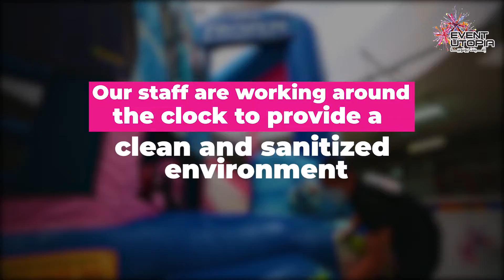EVENT UTOPIA | PROMO VIDEO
Client : Event Utopia
Type : Promo Video

By then you will be notified of our latest video productions